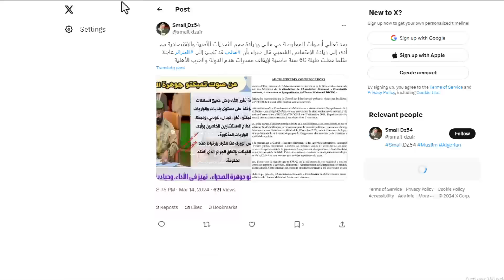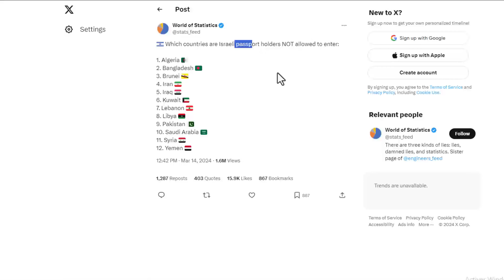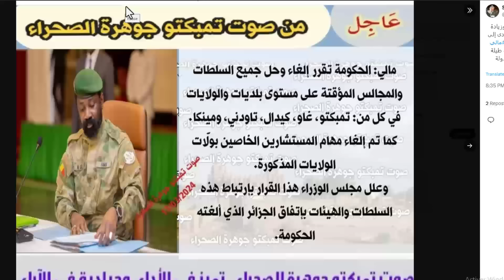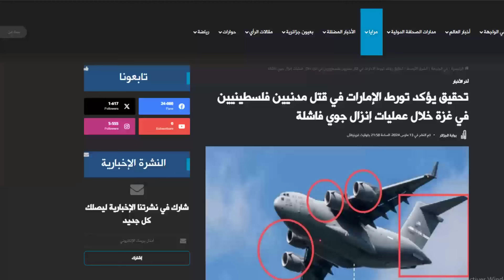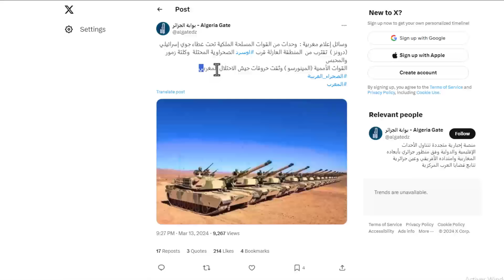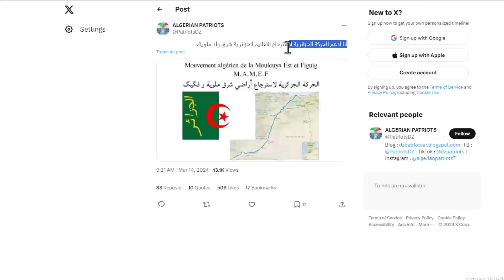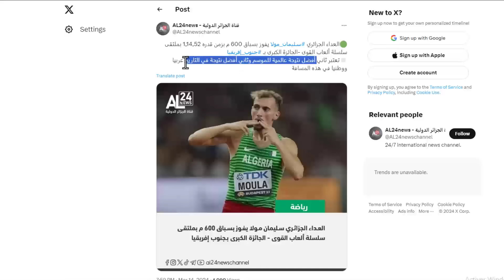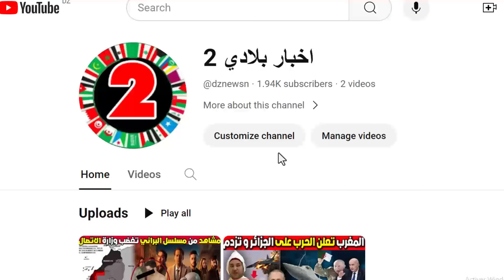ماكمش راح تامنو هذا... حركة جديدة خرجت و تحوس تسترجع حقنا